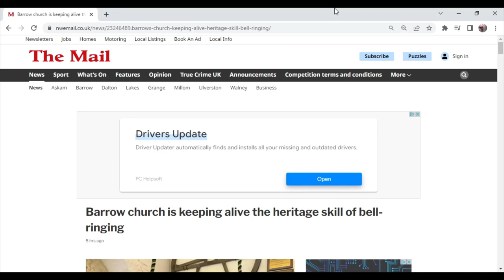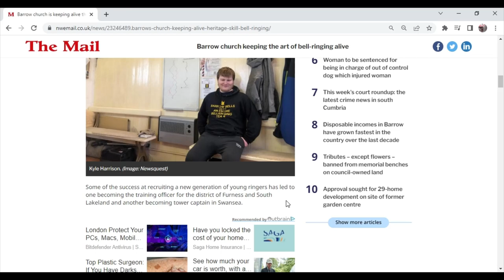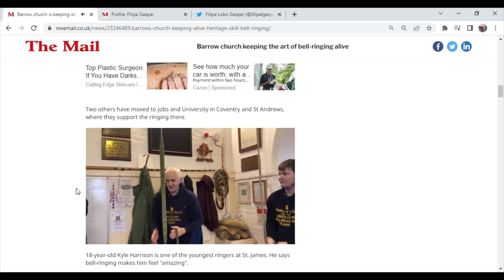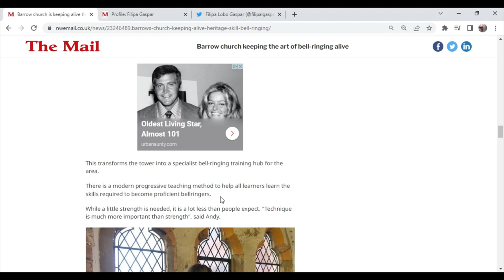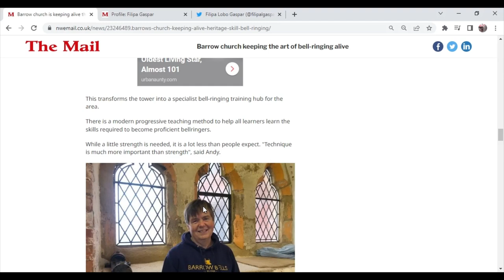ST James Church Bell Ringing News Report on The North West Evening Mail